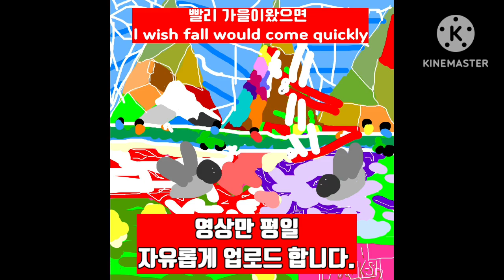따뜻한 가을바람맞으며...Feeling the warm autumn breeze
색의물듬
여러풍경
Colored splashes
Various landscapes
Thuốc nhuộm màu
Phong cảnh đa dạng